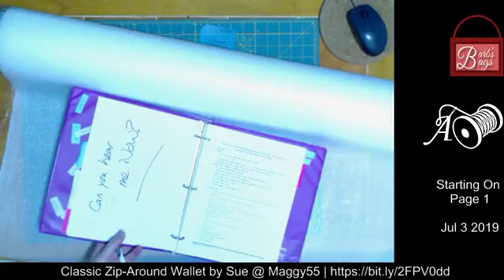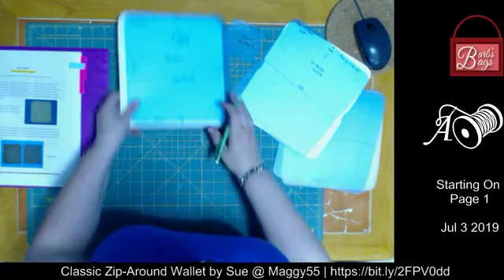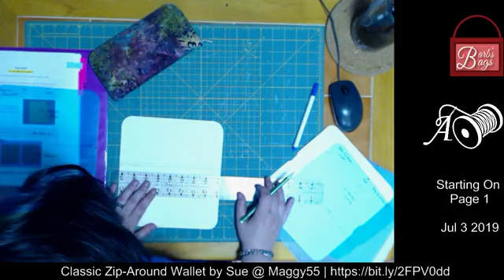Sew-Along: Classic Zip Around Wallet (Part 1: Cutout Session) pattern by Maggy 55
Sew Along of the Classic Zip Around Wallet by Maggy55